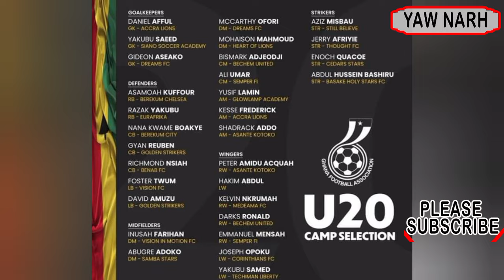GOOD NEWS : ASANTE KOTOKO TRAINING DAY 3 ✅ IMORO IBRAHIM TO REGISTER VERY SOON